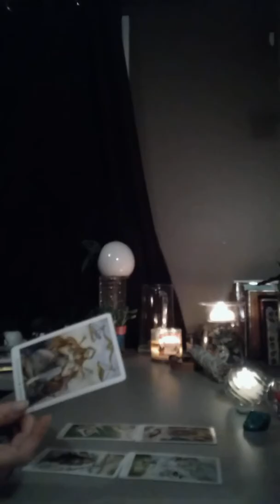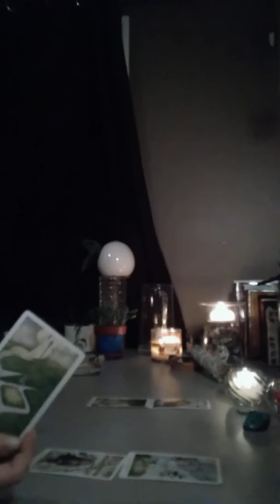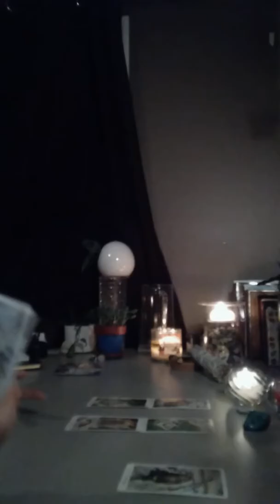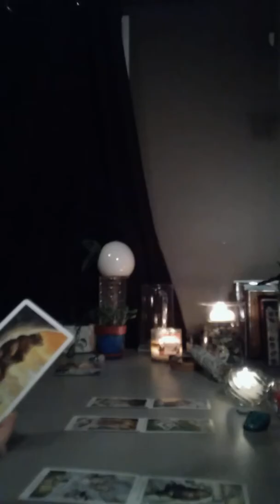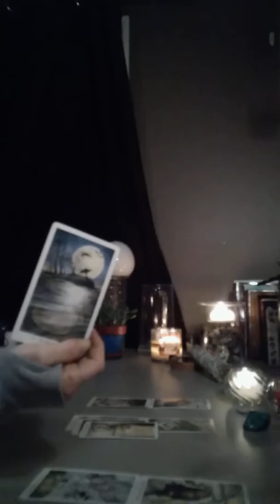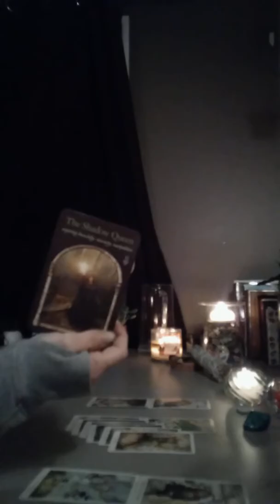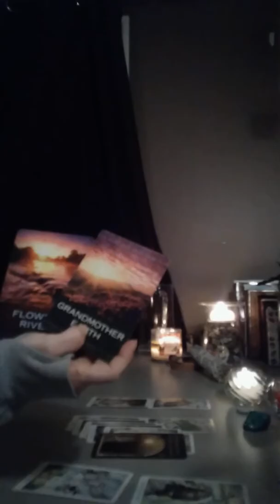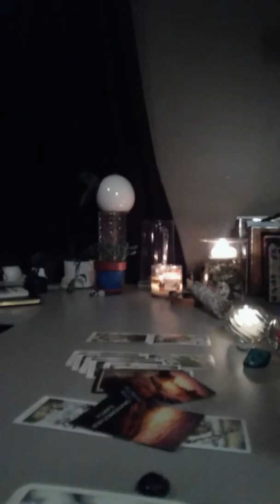Gemini Check in February 2020 into March 2020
This is a group reading. It will not resignate will everyone. Please check your other signs for clarification.

If you are interested in a personal reading you can find my Facebook page by looking up Mystic Kitten.

Please also note I do cuss, and this video is not intended for children.

Blessed be